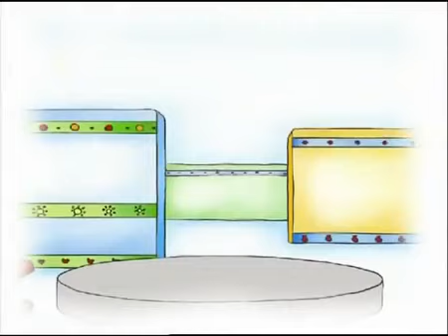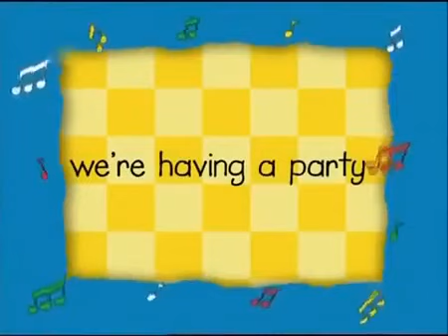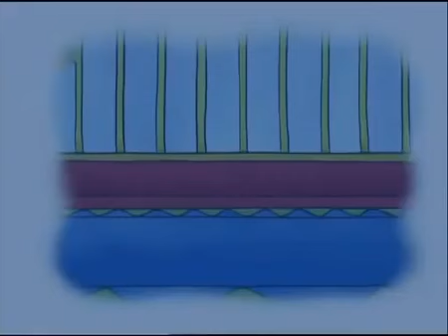Caillou turkce tek parca .mp4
caillou turkce tek part mp4